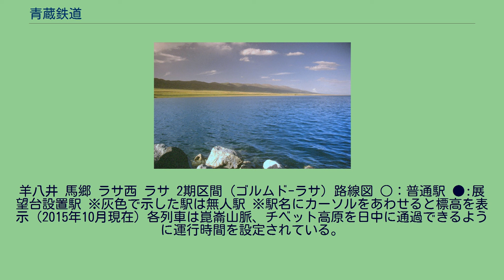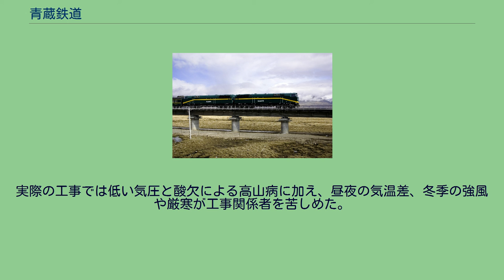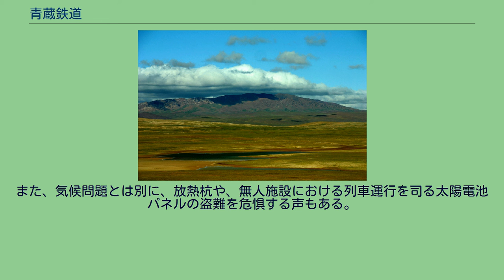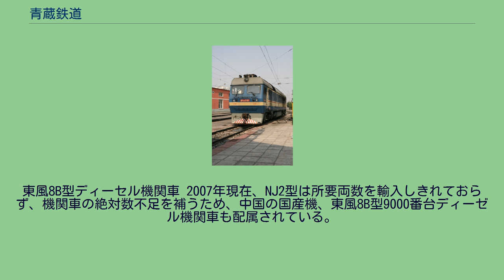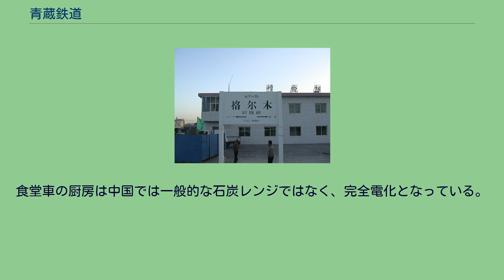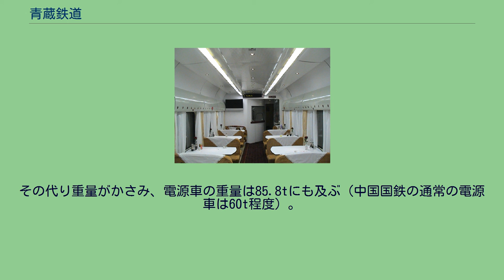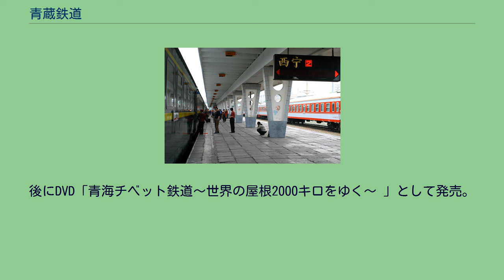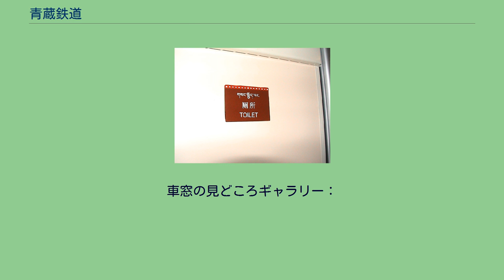青蔵鉄道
ラサへ向かう正式開業前の貨物列車 2005年10月 ラサ駅 青蔵鉄道（せいぞうてつどう）は、中華人民共和国西部の青海省西寧とチベット自治区首府ラサ（拉薩）を結ぶ高原鉄道。
総延長1,956kmで青蔵鉄路公司により運営されている。
青蔵線とも呼ばれる。
日本のメディアでは、青海チベット鉄道と呼ばれることも多い。
青海の青と西蔵の蔵から青蔵鉄道と命名された。
西部大開発の代表的なプロジェクトとして、1984年までに一期工事が行われ、2001年からの二期工事を経て2006年7月1日に全通した。
建設費は4,500億円と伝えられている。
外国人と台湾人がラサまで乗車する場合は、チベット入域許可書が必要であり、旅行代理店の主催するツアーに参加する必要がある。
なお、時期によっては形式上ツアーに参加し、実際には個人旅行として乗車することも可能であるが、シーズンによっては乗車券のほとんどは団体向けに確保されているため、この方法での乗車券の入手はかなり困難である。
1957年に毛沢東が青蔵鉄道の建設を唱える。
青海省の省都西寧からラサまでの1956kmのうち、第1期工事として青海省都西寧と同省海西モンゴル族チベット族自治州のゴルムド（格爾木）を結ぶ814kmが1979年9月に単線として完成し、のち複線として1984年にまでに完成する。
この区間は海抜2,000m から3,000m ほどである。
ゴルムド 南山口 甘隆 納赤台 小南川 玉珠峰 望昆 不凍泉 楚瑪爾河 五道梁 秀水河 江克棟 日阿曲尺 沱沱河 通天河 雁石坪 布強格 タングラ 扎加藏布 托居 アムド（安多） 錯那湖 底吾瑪 崗秀 ナクチュ（那曲） 妥如 古露 烏瑪塘 ダムシュン（当雄） 達瓊果
羊八井 馬郷 ラサ西 ラサ 2期区間（ゴルムド-ラサ）路線図 ○：普通駅 ●:展望台設置駅 ※灰色で示した駅は無人駅 ※駅名にカーソルをあわせると標高を表示 (2015年10月現在) 各列車は崑崙山脈、チベット高原を日中に通過できるように運行時間を設定されている。
列車はゴルムド駅で高地用の中国国鉄NJ2型ディーゼル機関車に交換し、世界最高所駅であるタングラ駅（唐古拉駅）を通過する。
実質的には鉄道利用よりも航空運賃のほうが安いこともある。
しかし車窓風景や食堂車での食事など、鉄道ならではの旅行が楽しめる。
列車の運転速度は、海抜5,000 m までの区間では最高160 km/h、それ以上の区間では 80 km/h となっている。
また、医師と看護師が同乗して高山病患者に対応している。
このほか、貨物列車が運行され、中国各地からラサへの貨物の７割は青蔵鉄道によって輸送されている。
ラサまでの物流コストが削減された。
青蔵鉄道のチベット区間には、タンラ山脈（唐古拉山脈）を超える、最高地点が海抜5,072 m の唐古拉峠が所在している。
その近くの唐古拉駅が海抜5,068mで、「世界一高い場所にある鉄道駅」となる。
平均海抜は約4,500m、また海抜4,000m 以上の部分が960km もあり、このような高所に鉄道が建設されるのは世界でも例がない。
まさに世界の屋根を走る鉄道といえる。
ちなみに並行する青蔵公路の唐古拉峠は海抜5,231mである。
格爾木（ゴルムド） - ラサ間には550 kmにも及ぶ凍土地帯が広がっており、それに適した工法の研究は、ロシアやカナダでの先例も参考にしながら、40年以上にも及んでいる。
実際の工事では低い気圧と酸欠による高山病に加え、昼夜の気温差、冬季の強風や厳寒が工事関係者を苦しめた。
季節ごとに凍上と融解を繰り返す地域では、地中深くまで基礎杭を打ち込み、高架として地表から浮かせる工法を採ったほか、線路が直接地表に敷設される永久凍土区間では、地中温度の上昇を防ぐため、冷媒としてアンモニアを封入した金属製の放熱杭が軌道に沿って多数建植されている。
現時点での対策は万全であるものの、将来の地球温暖化により永久凍土の融解が進行した場合、更なる手当てが必要になる可能性がある。
また、気候問題とは別に、放熱杭や、無人施設における列車運行を司る太陽電池パネルの盗難を危惧する声もある。
沿線となるフフシル山地の「ホフシル自然保護区」では、当地特有のチベットカモシカをはじめ、多くの高山植物など、希少かつ脆弱な生態系を維持するため、中国政府は当初の予算の12億元を上回る20億元を投じている。
具体的には保護動物の棲息地を避ける経路とする、25箇所の...